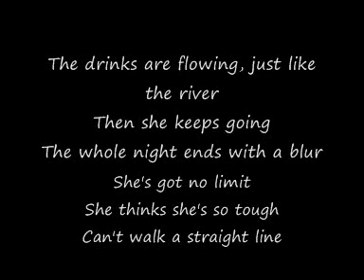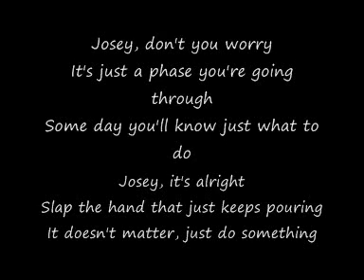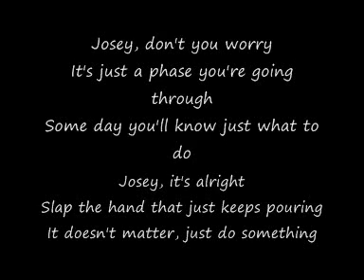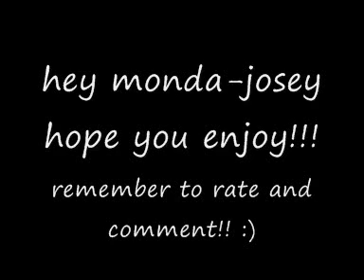hey monday-josey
hey guys this is josey by hey monday. hope you guys enjoy,please rate and comment. thanks